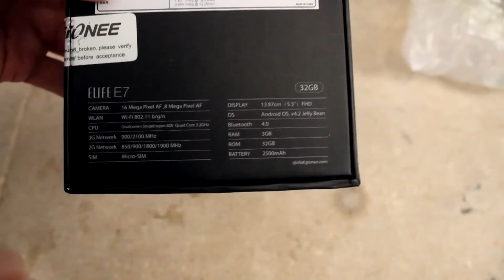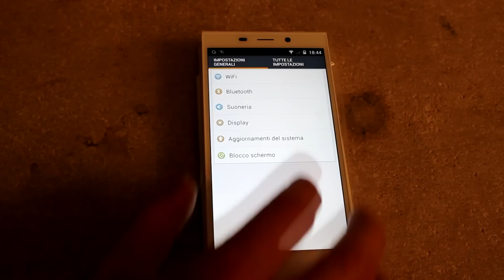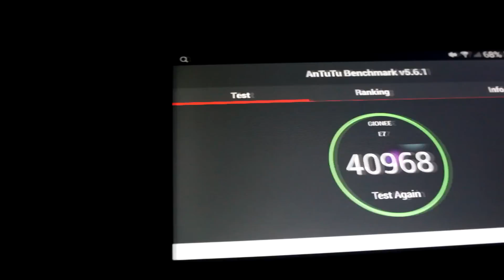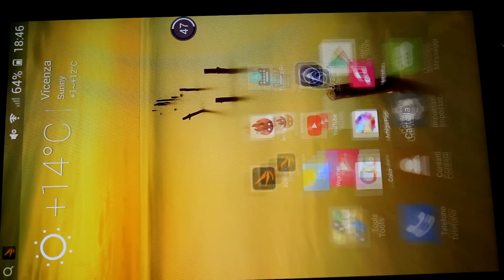Gionee ELife E7 - Unboxing e Recensione!